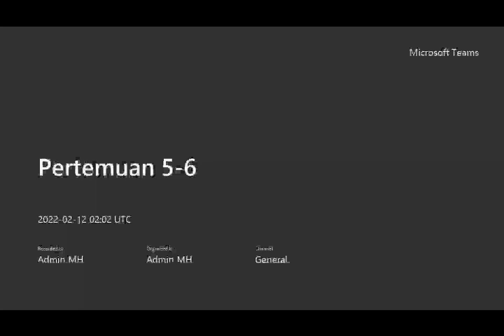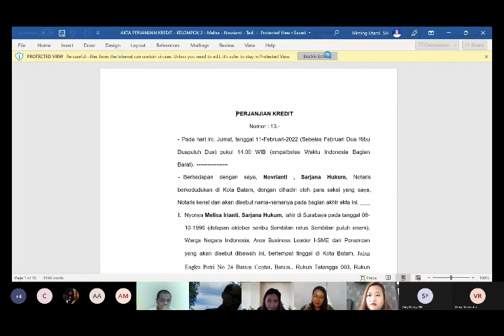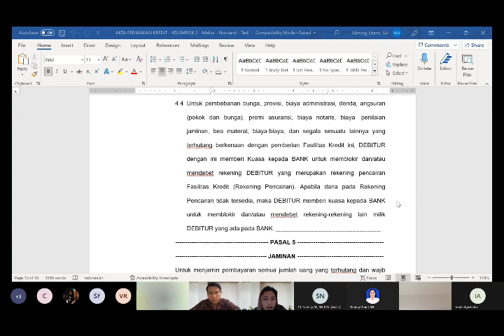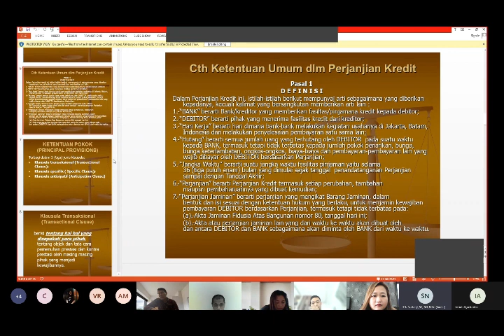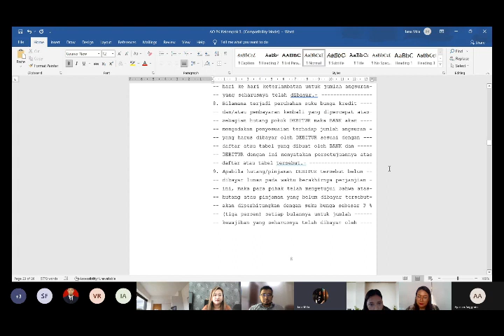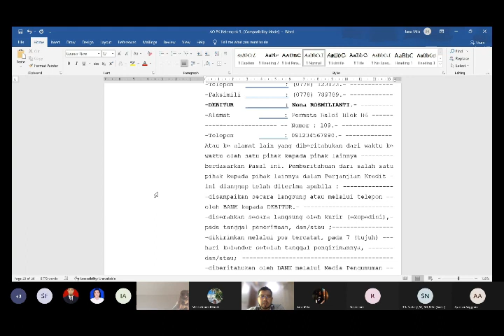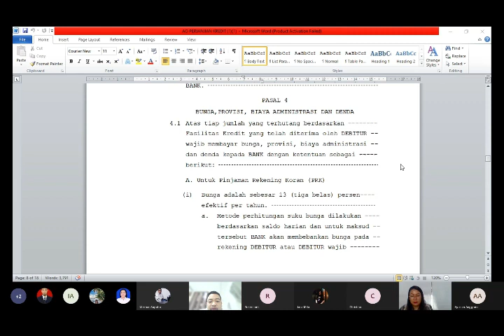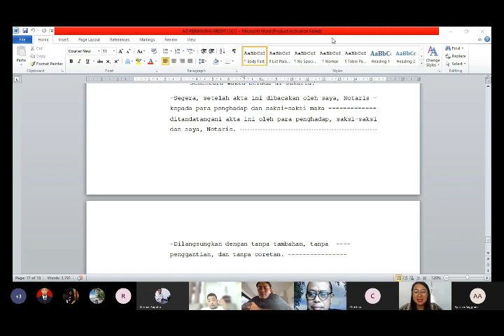2H18B - Penyusunan Kontrak Pertemuan 5-6